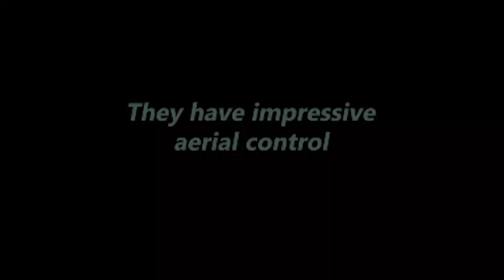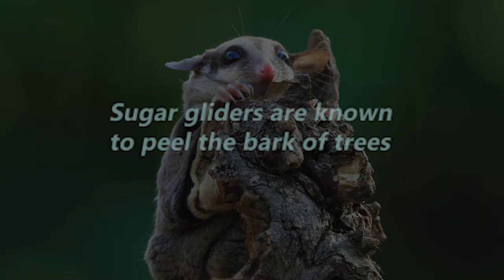10 Facts about sugar gliders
10 Facts about sugar gliders! In this video-we're looking at a cool&peculiar creature: sugar gliders. The sugar glider is a peculiar creature with enough facts and features to discover. I hope you enjoy these facts about sugar gliders!

⏱️TIMESTAMPS⏱️
0:00 Intro
0:04 Fact one
0:11 Fact two
0:17 Fact three
0:25 Fact four
0:32 Fact Five
0:43 Fact Six
0:55 Fact Seven
1:01 Fact Eight
1:06 Fact Nine
1:13 Fact Ten

10 Thoughtful Facts About Portugal

CREDITS:

- Footage used for facts 1, 2, 3, 8 and 9

- Sugar glider footage fact 5

- Sugar glider footage fact 4

- Sugar glider footage fact 7

Picture sugar glider fact 6 by David Clode from Unsplash

Picture sugar glider fact 10 by kuritafsheen77 from freepik